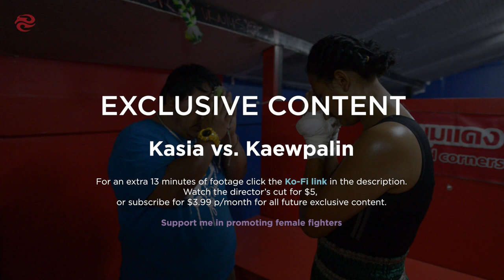Kasia Kuperska vs. Keawpilin Sor Detchprakan | Samui International Muay Thai Sadium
🥊 Poland vs. Thailand, Women's Muay Thai fight in Koh Samui, Thailand.

🍅 ABOUT
Date: October 15th, 2024
Presented by: Samui International Muay Thai Stadium
Fighters: Kasia Kuperska (Sor Srisawat) vs. Keawpilin Sor Detchprakan
Rounds: 4 x 2 min
Weight: 122lbs
Rules: Muay Thai

Kasia Kuperska (Poland) vs. Keawpilin Sor Detchprakan (Thailand), took place at the Samui International Muay Thai Stadium, Thailand. It was the third bout on the fight card.

Kaewpilin has previously fought under the name Yokphairin Sor Detprakran.

For exclusive female fighter content, or to simply support my journey promoting the growth of female fighting

🥑QUESTIONS / FEEDBACK
Have a question about the Awakening Fighters channel or video? Or maybe you want to leave me some feedback. Leg-sweep it into the comments.

The near perfect UK Muay Thai, MMA and BJJ Equipment store.

🫚 TIMECODES
00:00 Intro
00:46 Wai Kru
03:54 Round 1
06:19 Round 2
09:00 Round 3
11:41 Round 4
14:35 Post Fight
16:17 Athlete's Outro